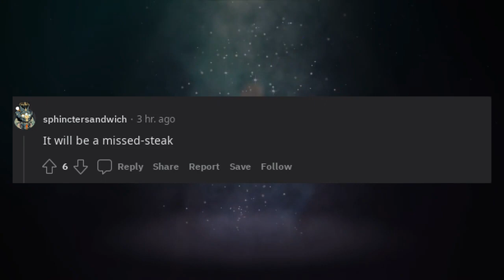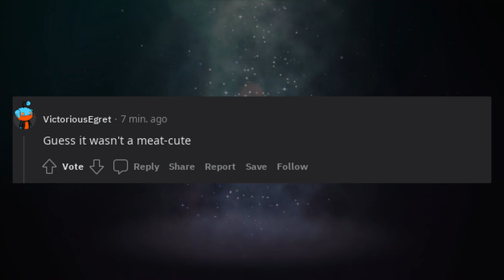A Cute Vegan Girl Asked Me Out The Other Day. I Am Really Nervous...What Do I Do To Impress Her?